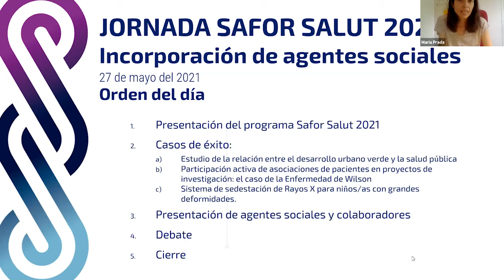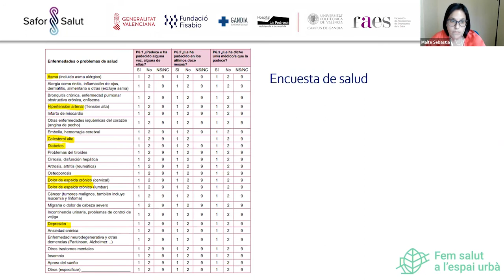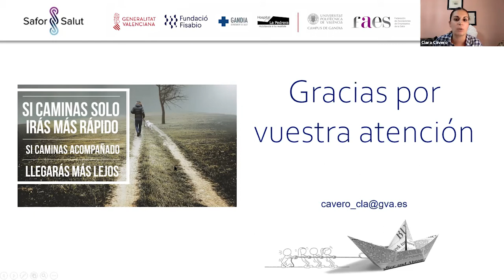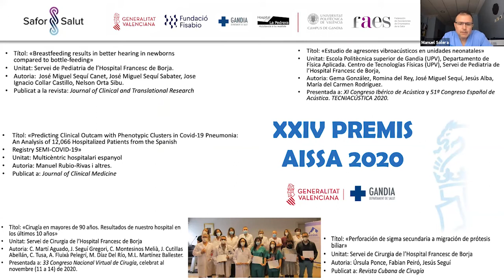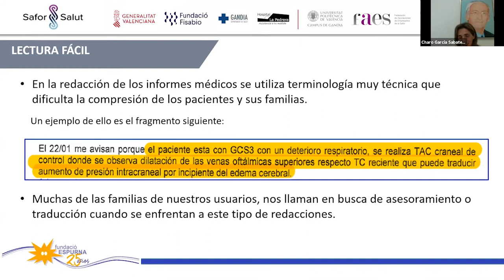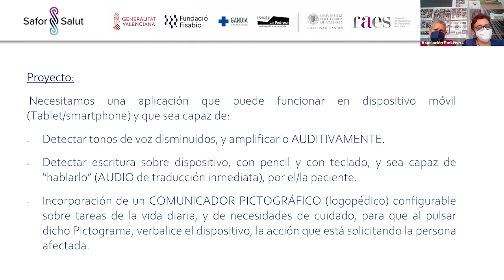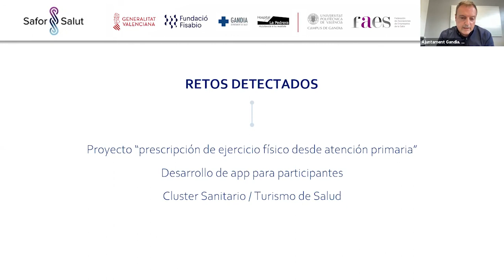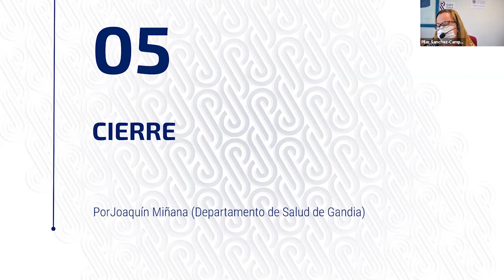Jornada Safor Salut 2021, Incorporación de agentes sociales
Primera jornada en 2021 del programa  de cooperación “Safor Salut”, dedicada a la incorporación de agentes sociales, celebrada el jueves 27 de mayo de manera telemática.

El objetivo de esta jornada gira en torno a la principal novedad presentada en el plan de trabajo de Safor Salut para 2021, la incorporación de agentes sociales como eje fundamental en la innovación en salud, permitiendo impulsar y fortalecer la cooperación en investigación entre el tejido industrial, tecnológico, sanitario y social en el área de La Safor y su entorno para el desarrollo de productos y servicios innovadores que den respuesta a problemas reales.

Proyecto cofinanciado por la Agència Valenciana de la Innovació (AVI) y la Unión Europea a través del Programa Operativo del Fondo Europeo de Desarrollo Regional (FEDER) de la Comunitat Valenciana 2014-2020.